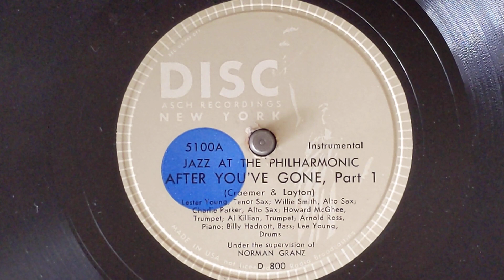After You've Gone - Jazz At The Philharmonic (w/Charlie Parker & Lester Young) - Disc 5100-A&B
JAZZ AT THE PHILHARMONIC
Howard McGhee, Al Killiam, t /
Willie Smith, Charlie Parker, as /
Lester Young, ts / Arnold Ross, p /
Billy Hadnott, sb / Lee Young, d.
1946
D 800 After You,ve Gone Pt 1
D 801 After You,ve Gone Pt 2
Disc 5100
0:00 Arnold Ross, piano
0:09 Charlie Parker, alto sax
1:47 Howard McGhee, trumpet
2:53 Lester Young, tenor sax
4:35 Willie Smith, alto sax
6:10 Al Killian, trumpet